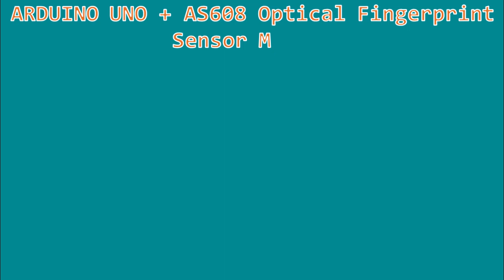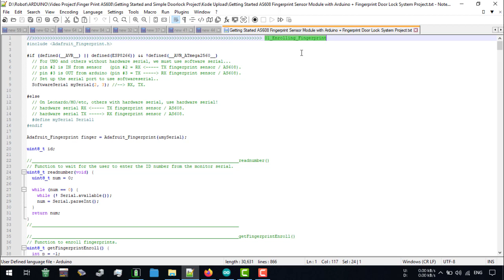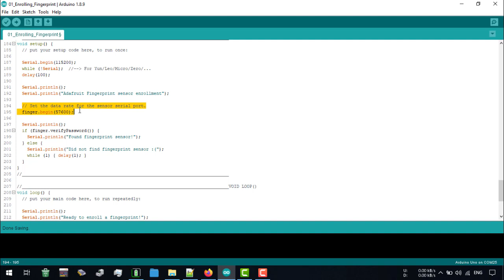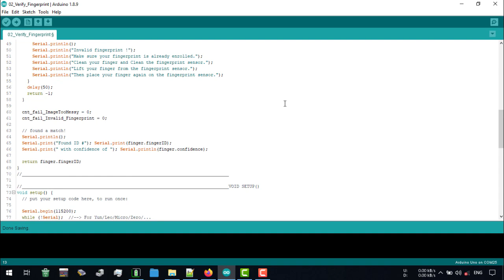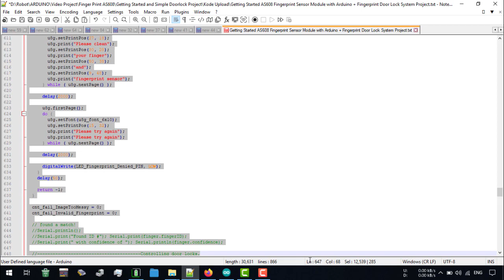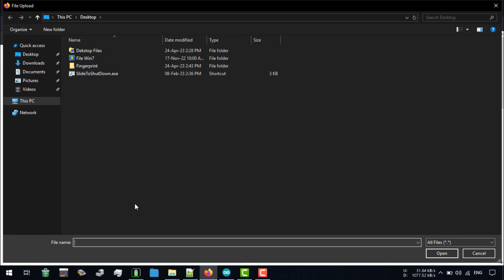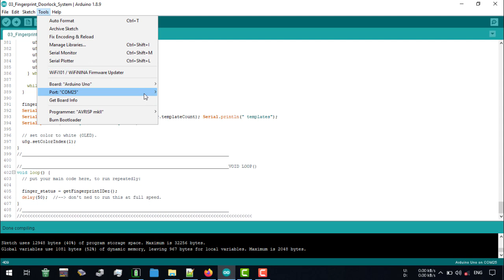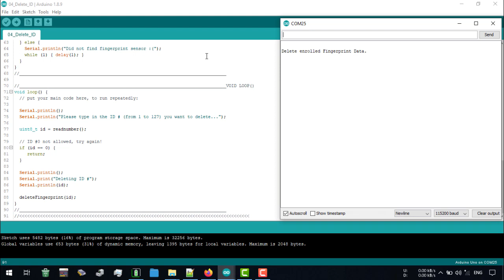Arduino + AS608 Optical Fingerprint Sensor | Getting Started & Fingerprint Doorlock System Project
Arduino + AS608 Optical Fingerprint Sensor Module | Getting Started AS608 Fingerprint Sensor Module with Arduino Uno and Simple Arduino Fingerprint Door Lock System.

Software used :
- Arduino IDE (V1.8.9).
- Adafruit Fingerprint Sensor Library (V2.1.0).
- U8glib(V1.19.1).
- Notepad++ (V8.4.6).

Hardware used :
- Arduino Uno
- AS608 Optical Fingerprint Sensor Module.
- OLED SSD1306 128X64 I2C.
- 1 Channel Relay Module.
- Selenoid Door Lock 12V DC.
- 2 x LEDs and 2 x 330 ohm Resistors.
- Jumper Cables.

00:00 Opening
00:31 Project Preview
01:31 Installation of Arduino Uno with AS608 Fingerprint Sensor
01:37 Enrolling Fingerprint (Code)
03:33 Enrolling Fingerprint (Demo)
04:48 Fingerprint Detect (Code)
05:59 Fingerprint Detect (Demo)
06:35 Simple Fingerprint Doorlock System (Code)
06:41 Installation of Simple Fingerprint Doorlock System
10:13 Simple Fingerprint Doorlock System (Demo)
11:21 Delete ID (Code)
12:19 Delete ID (Demo)
12:52 Closing

The code file is saved in the .rar file format. I created a .rar file using Winrar V5.50, so to extract it, make sure you use the same version of Winrar that I use or the latest version or use the winrar extractor online.

SORRY IF MY ENGLISH IS CONFUSING, I USE AN ONLINE TRANSLATOR.

and from several other sources.